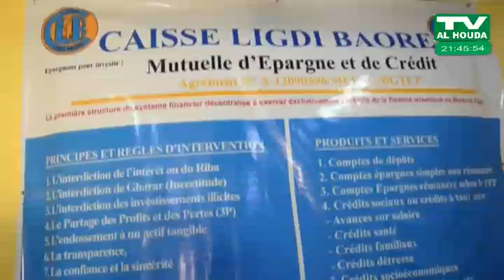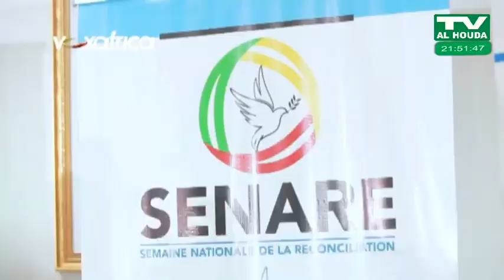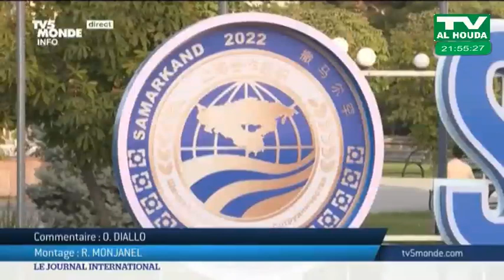JOURNAL DE TV AL-HOUDA PRESENTE PAS ABDOUL GANI SANFO